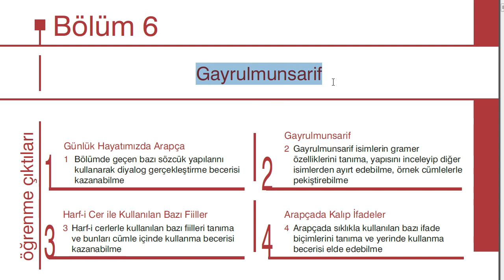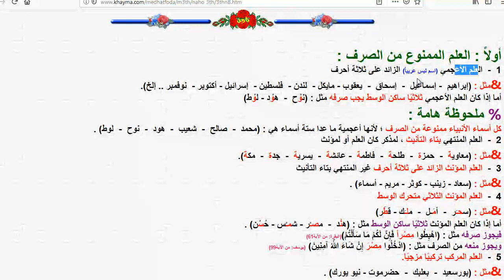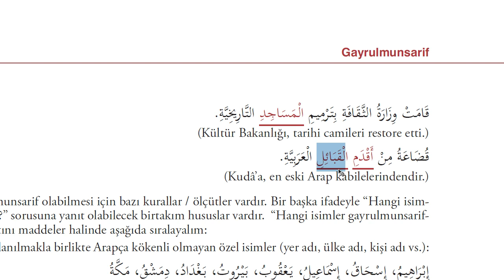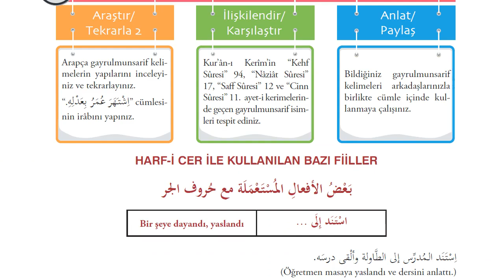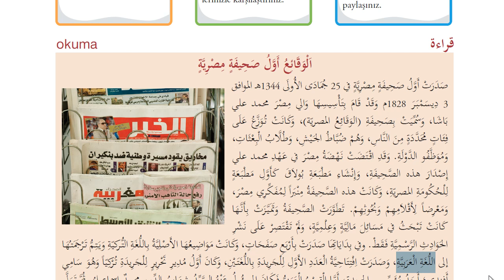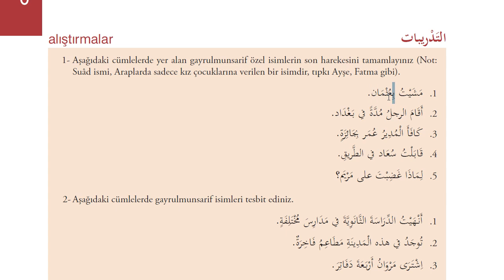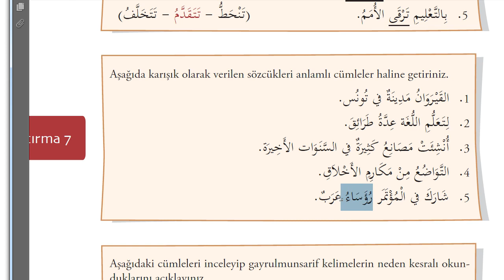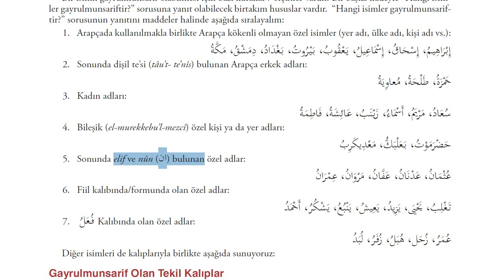İlahiyat Önlisans Arapça - 4-Ünite - 6 | HD (Ğayrul Munsarif)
-Ğayri munsarif ne demektir? Cevap : Esre ve tenvin kabul etmeyen kelime çeşididir.

-Ğayri munsarifin irap alametleri nelerdir ? Cevap : Raf halinde ötre , nasp ve cer halinde fethadır.

-Ğayri munsarif bir  kelime ne zaman munsarif olur?Yani bu kelimeyi munsarife dönüştüren etkenler nelerdir?Yani bu kelime ne zaman esre kabul eder? Cevap : Elif -Lam'lı olduğunda ve muzaf olduğunda,esre almaya elverişlidir.

-Bir kelimenin ğayri munsarif olduğunu nasıl anlarsınız?Bir kelimeyi ğayri munsarif yapan etkenler nelerdir?Kitaba müracaat ediniz.